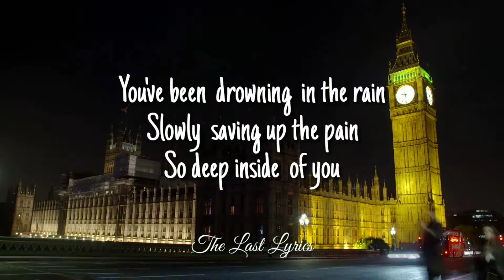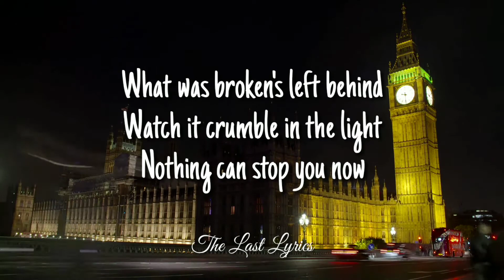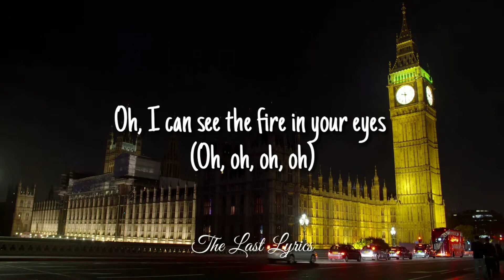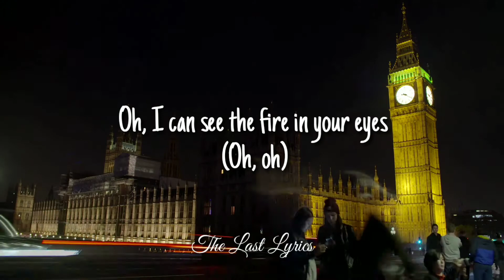Robin Schulz ~ In Your Eyes (Lyrics)